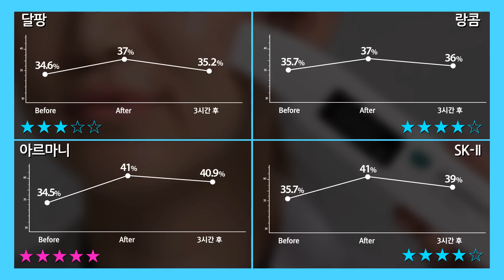뷰티쁠 2월호 동영상 실험실 명품 CC 크림, 최강자는?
NO 1 수분도
발랐을 때 촉촉하고 수분감이 오래 지속된다.
조르지오 아르마니 루미네센스 CC 30ml 7만원.

NO 1 피부톤 보정
보통의 피부톤과 가장 잘 어우러진다.
달팡 CC크림 인스턴트 멀티-베네피트 케어 SPF35 30ml 6만8000원.

NO 1 윤기
광택이 뛰어나 윤기 있게 마무리 된다.
SK-II 오라액티베이터 CC 크림 30g 7만원.

NO 1 뭉침 제로
뭉침 없이 고르게 잘 발린다.
랑콤 시티 미라클 CC 크림 SPF 50 PA+++ 30ml 6만원대.